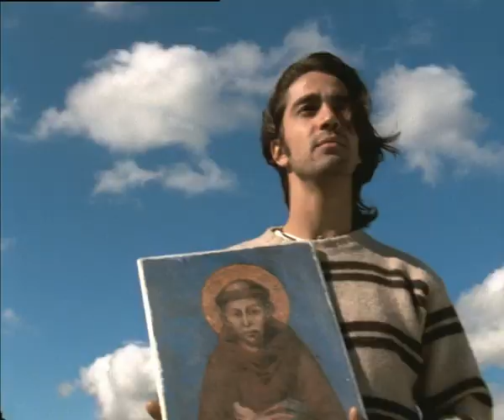8xmille - Il restauro del Monastero di Spello.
Il restauro del Monastero di Spello. Nuova Povertà, Crema. Questo è solo uno degli spot di Cei andati in onda per far scoprire ai giovani la forza dell'8xmille. Un altro modo di raccontare le opere realizzate grazie alla vostra firma. Con l'8xmille alla Chiesa Cattolica. Per saperne di più,